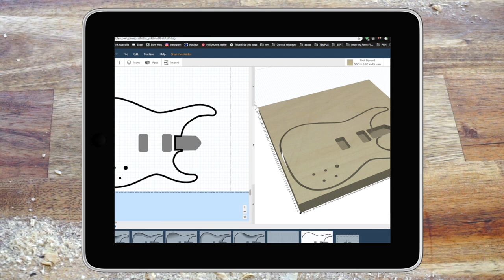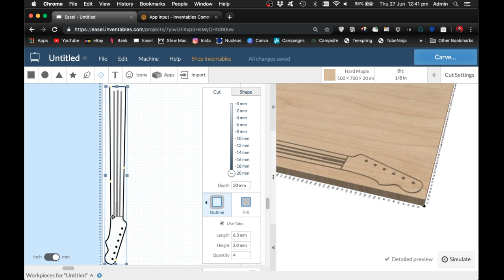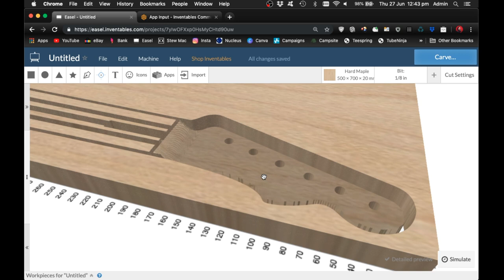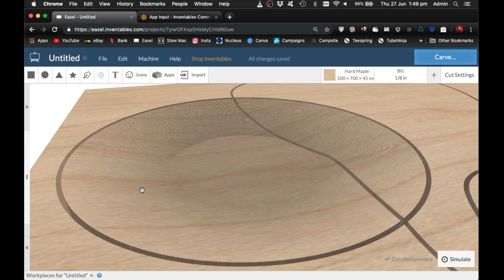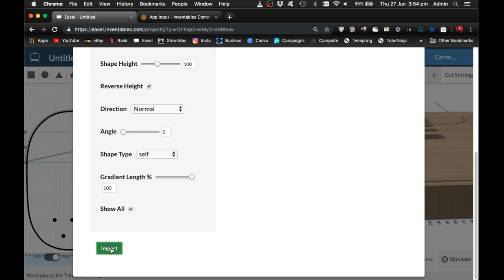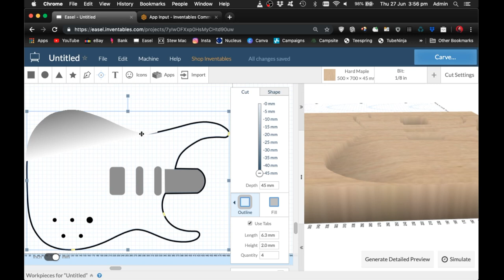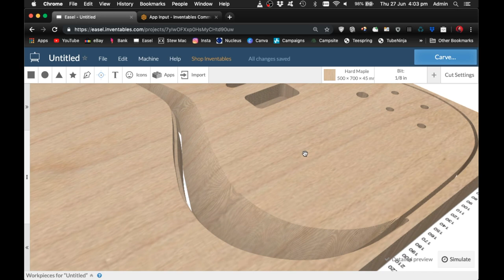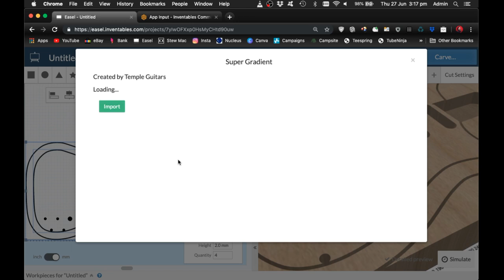How to Use the Super Gradient Generator app for Easel!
Easel from Inventables is a great entry-level CAD and CAM solution, but presently it's limited to 2.5D carving. The Super Gradient Generator App, developed in association with master coder Ethan Kinney, gives you the ability to easily and quickly incorporate complex curves and gradients into your designs. In this first episode of the 'CNC for Luthier's' Series, I'll walk you through how to dial in the majority of gradients you might use, when making a guitar. Everything is free, I hope you get a lot out of it!

This second video series aims to help you navigate the confusing and intimidating world of CAD, CAM, and CNC. I'll bring you free apps and resources you can use to step up your game, as well as walk through's and how-to's. Let's get carving!

My gear:
DJI Ronin S gimbal
DJI Osmo gimbal and 4K camera
Tarion Electronic Track Slider
Sony A6000 camera
Apple iMac computers
Andycine 4K Camera Monitors
Focusrite Scarlett Preamp
Behringer B-1 Studio Microphone
Boya BY-M1 and BY-MM1 microphones
Boya wireless systems
Manfrotto Tripods
Sony ICDUX560FB Digital Recorder

Software used:
Final Cut Pro X
Motion 5
Adobe Photoshop CS
Audacity
OBS
Trackable Callouts by Motion VFX